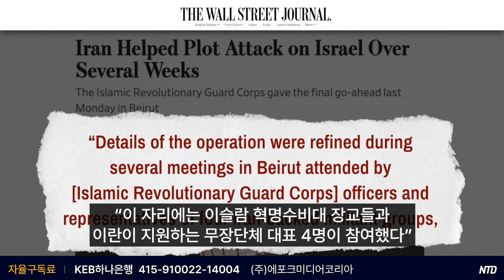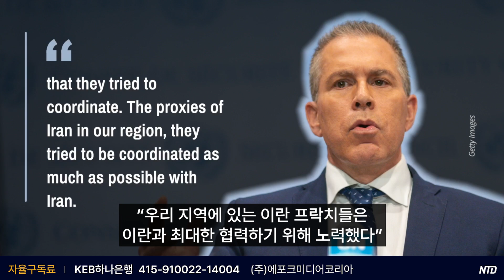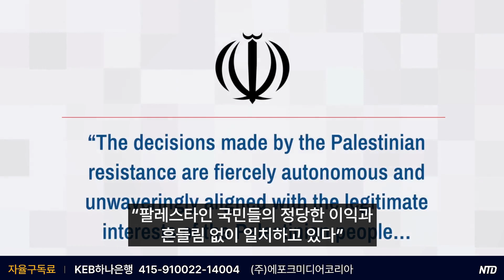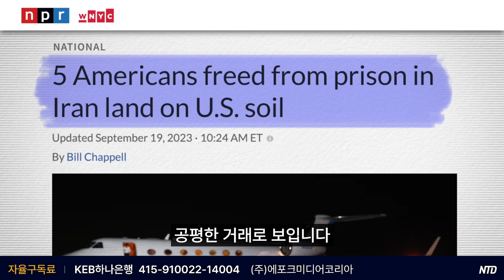“미국에게 죽음을”… ‘이-하마스 전쟁’ 이란이 배후에 있다?[팩트매터]